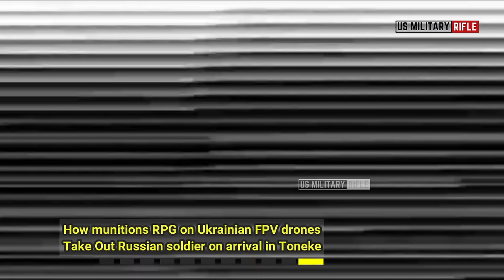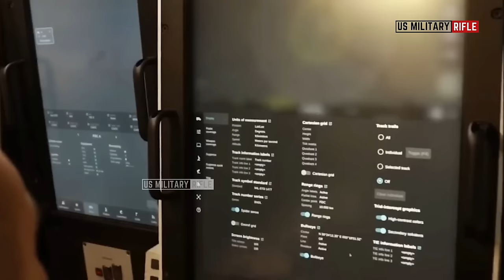Horrible!! How munitions RPG on Ukrainian FPV drones Take Out Russian soldier on arrival in Toneke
Today, we will once again take a look at interesting footage that captures a moment, how munitions RPG on Ukrainian FPV drones Take Out Russian soldier on arrival in Toneke. Ukrainian forces are relying on their own handiness and creativity on the battlefield, jury-rigging improvised solutions to get the upper hand against the Russian army.

Ukrainian forces have employed makeshift exploding one-way attack drones made using inexpensive hobby FPV drones capable of carrying explosives RPG attached with zip ties and tape. But that Ukrainian soldiers are making the most of what they've got to Take Out Russian forces, and any equipment can be hit in a place where the Russian troops thinks he is a million percent safe.

Become a US Military Rifle Subscriber and press the buzzer to be the first to know about it

The Thumbnails/Videos are for illustration purposes only